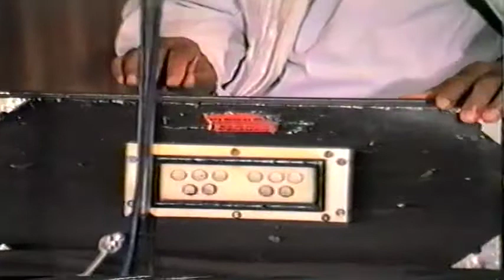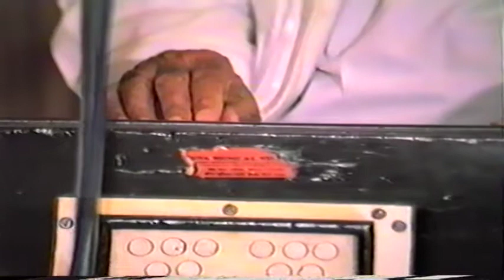ਹਉ ਤੁਮਰੀ ਕਰਉ ਨਿਤ ਆਸ ਪ੍ਰਭ ਮੋਹਿ ਕਬ ਗਲਿ ਲਾਵਹਿਗੇ | Bhai Avtar Singh Ji Bhai Gurcharan Singh Ji Kirtan